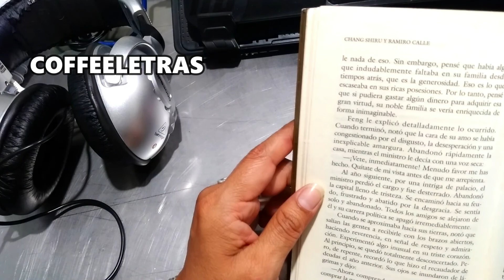💙💙101 Cuentos clásicos de la China LA ADQUISICIÓN DE LA GENEROSIDAD voz COFFEELETRAS 😊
Un cuento chino más de gran sabiduría, escúchalo con atención!!

Bienvenidos a Coffeeletras, espacio creado para compartir con Ustedes literatura.
Si te gusta mi trabajo invítame a un café.

Facebook Las tentaciones de Eva